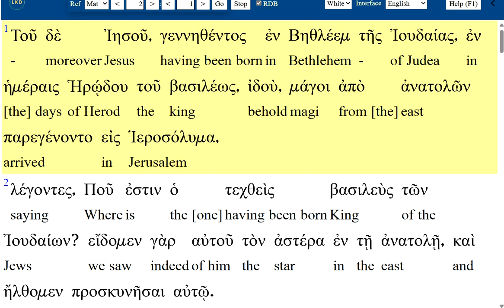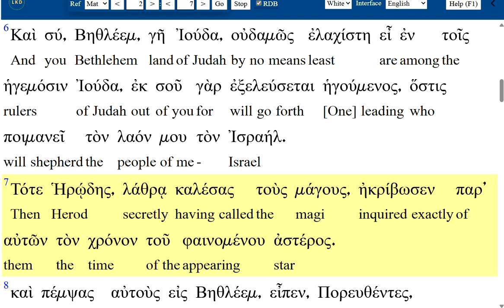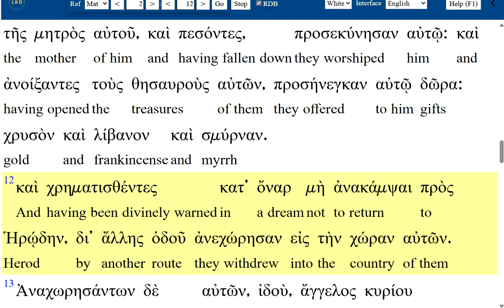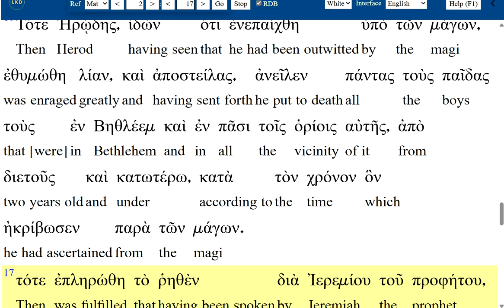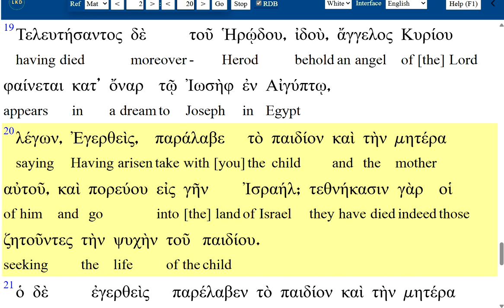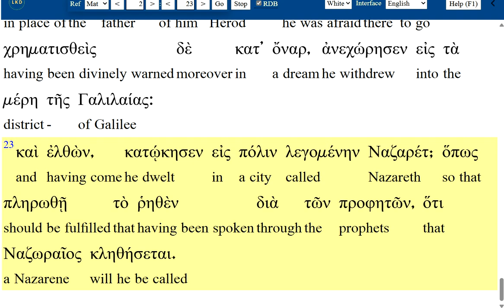Grecka Biblia #40002 Ewangelia Mateusza 2 Grecki Biblijny Greek Bible text & audio Zielone Niwy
Grecka Biblia #40002 Ewangelia Mateusza 2 Grecki Biblijny Greek Bible text & audio